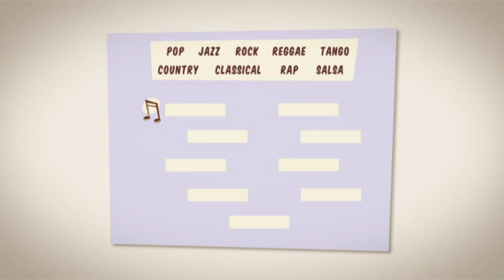English Vocabulary - Types of Music -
Vocabulary about types of music.